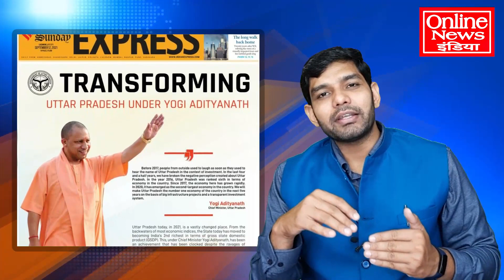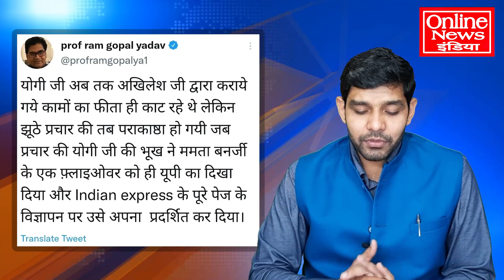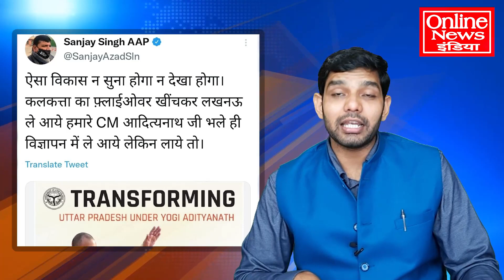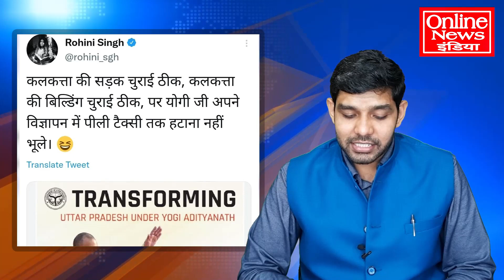योगी का झूठ देखकर माथा पीट लेगें, मोदी-शाह हक्का-बक्का, पूरा देश हैरान रह गया